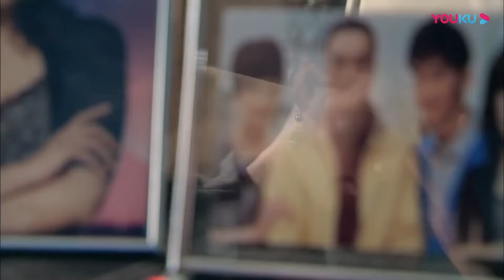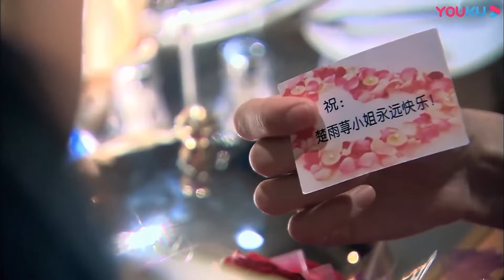男朋友向灰姑娘提出分手，原來灰姑娘心裡早已愛上了霸總，男友不忍拆散他們！ | 言承旭 鄭爽 張翰 【流星花園Meteor Garden】